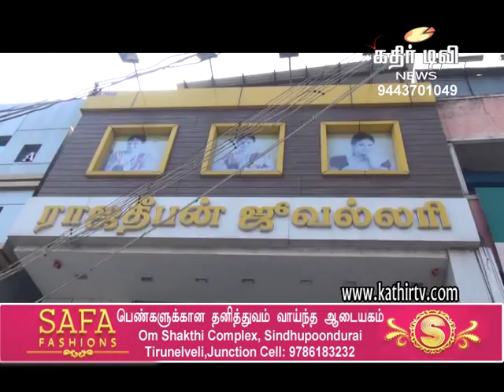ராஜதீபன் ஜுவல்லரி சார்பில் பொங்கல் விழா -Kathir TV- (No.1 Web Tv in Tirunelveli)